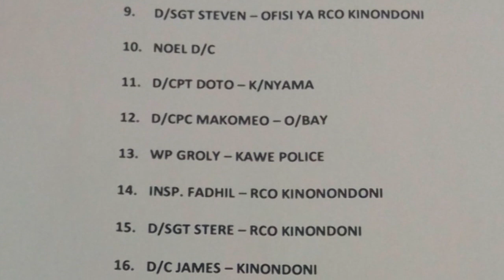LISTI YA MAJINA YA WATU wanaohusika na Kesi ya MADAWA